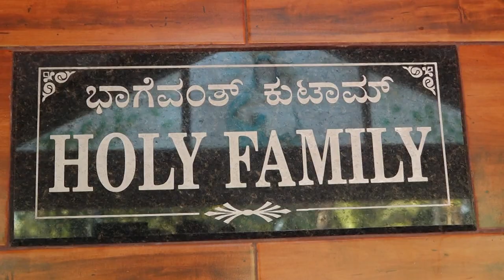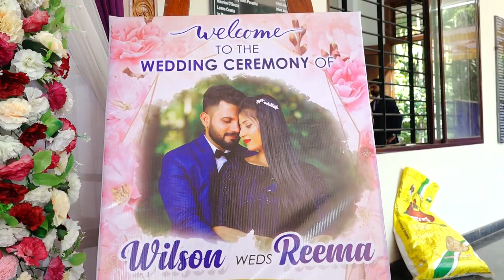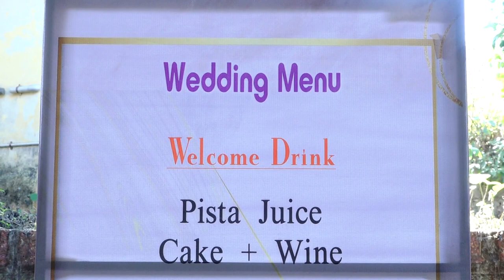Shannon Wilson & Reema Wedding Video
This video is for educational and informational purposes only.